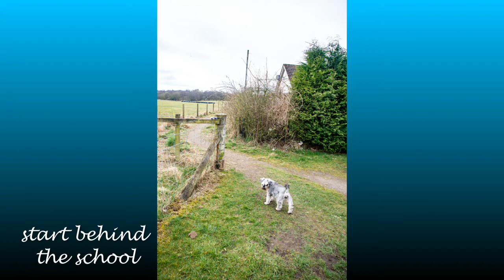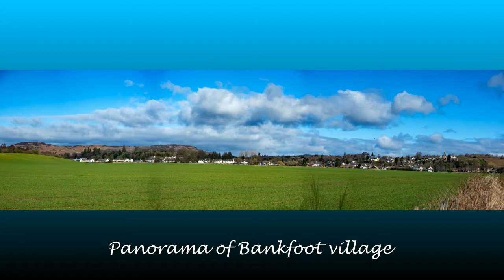Bankfoot short dog walk through Scots wood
a wee dog walk in Bankfoot, Perthshire